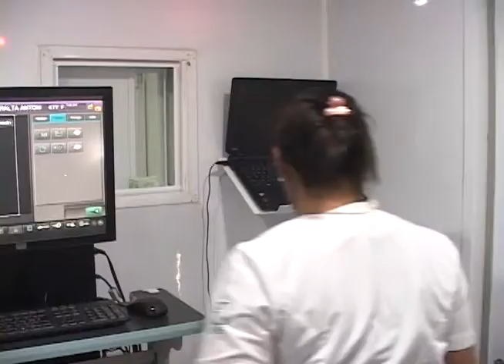Exhortan a mujeres a explorarse para prevenir el cáncer de mama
El ultrasonido de seno y las mastografías son exámenes que ayudan a la detección temprana de esta enfermedad